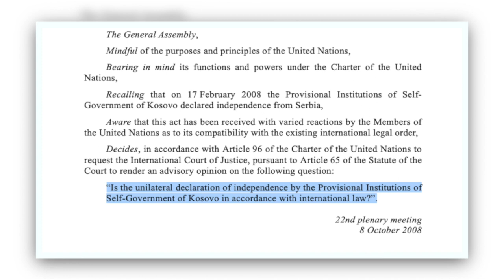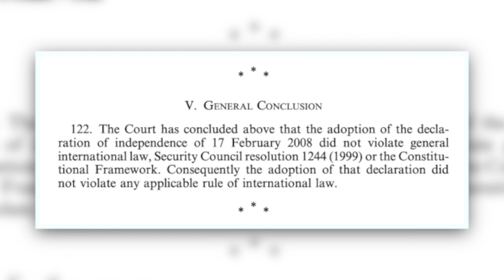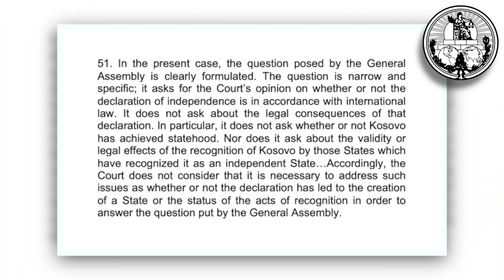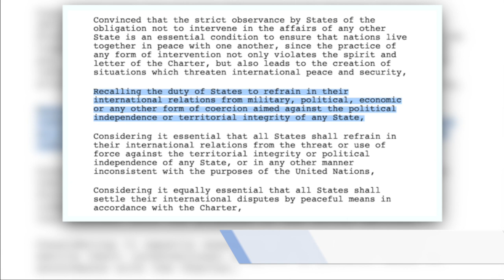KOSOVO | An Illegal Country?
In February 2008, Kosovo declared independence from Serbia. But was it legal? And is Kosovo a state? In 2010, the International Court of Justice (ICJ) presented its Advisory Opinion on Kosovo's unilateral declaration of independence (UDI) from Serbia. Although it is the most important ruling the Court has ever made on secession, there is considerable confusion about what the Court really said. For example, did it say that Kosovo is a state - as many now claim?

Kosovo's declaration of independence from Serbia in February 2008 bitterly divided the international community. While it was supported by the United States and most of the European Union, it was opposed by Russia, China and a number of other countries around the world. In the months that followed, Serbia took the issue of Kosovo's UDI before the United Nations General Assembly and asked for an advisory opinion from the International Court of Justice on the legality of the declaration of independence. This was delivered on 22 July 2010. In its Opinion, the Court was clear that the declaration did not in fact violate general international law. However, it was also explicit that it took no position on whether Kosovo was an independent state. Nor did the Court question the legality of the decision of countries to recognise Kosovo as a country. This in turn raises an important issue. Did Serbia in fact ask the ICJ the wrong question?

CHAPTERS
0:00 Introduction and Titles
0:51 The Significance of Kosovo's Secession from Serbia
2:30 The Path to Kosovo's Unilateral Declaration of Independence
5:48 The International Court of Justice Advisory Opinion
10:56 Did Serbia ask the ICJ the Wrong Question?
12:54 The Significance of the ICJ Advisory Opinion on Kosovo

Kosovo: The Path to Contested Statehood in the Balkans
Ashgate Research Companion to Secession
The Creation of States in International Law
Satow's Diplomatic Practice
Recognition in International Relations

MY BOOKS